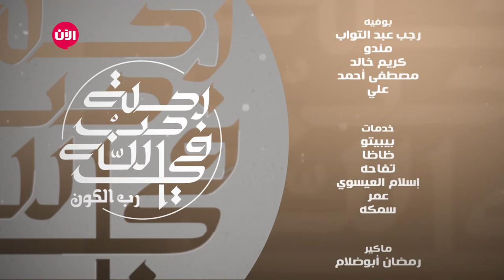رحلة في حب الله - الحلقة الثانية | التفكر بالله عز وجله